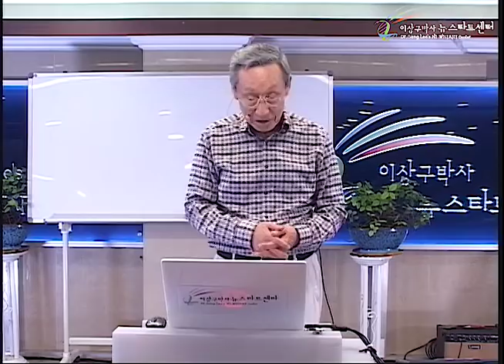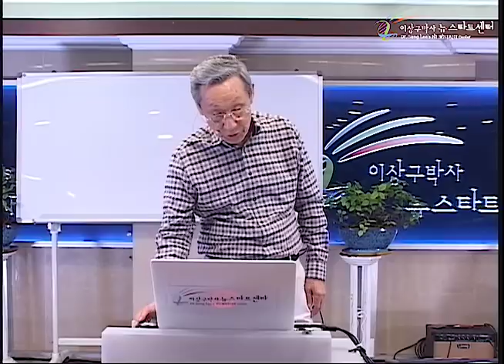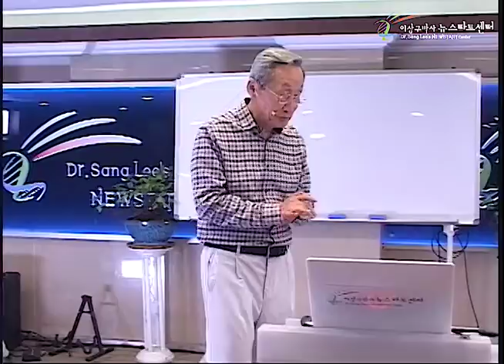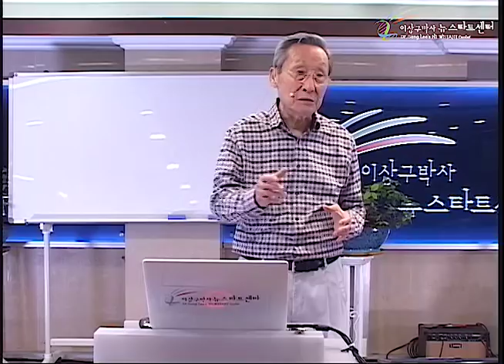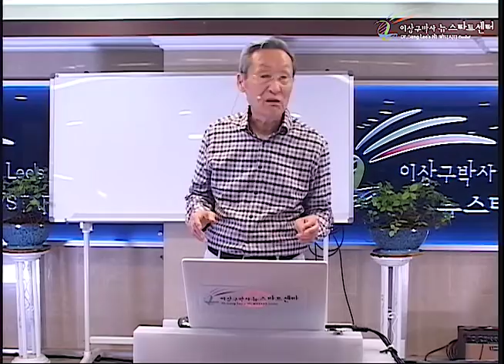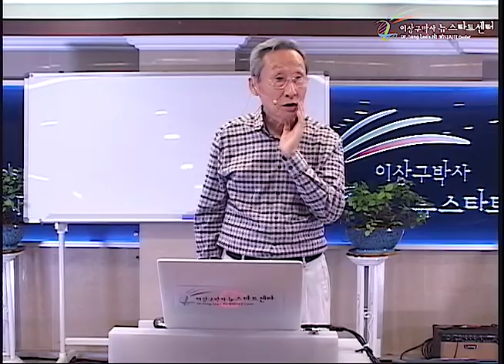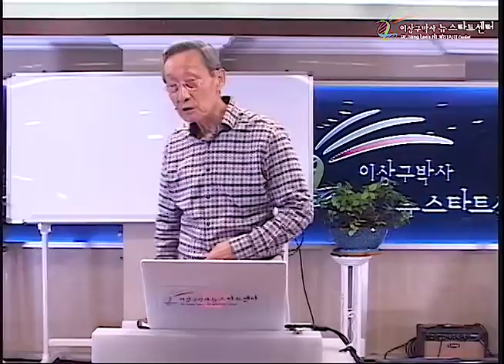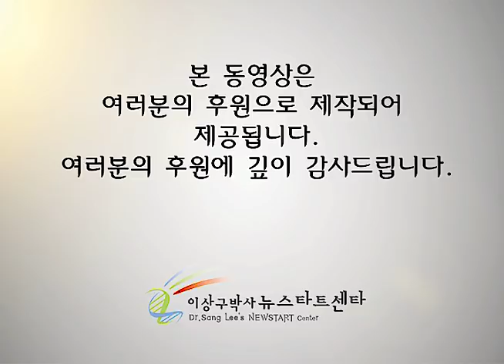R234 11 영적 용서라는 자유!